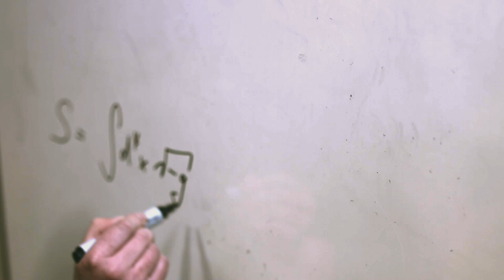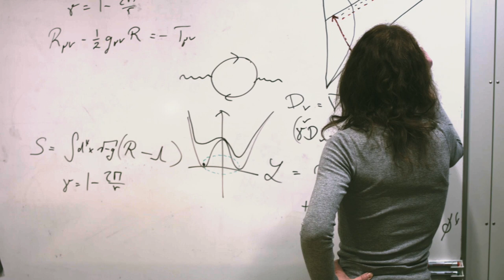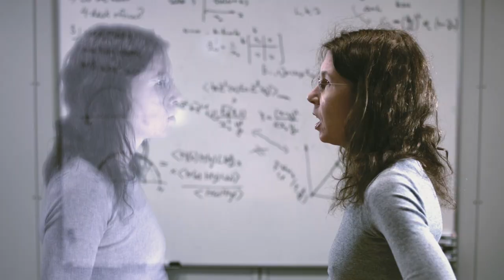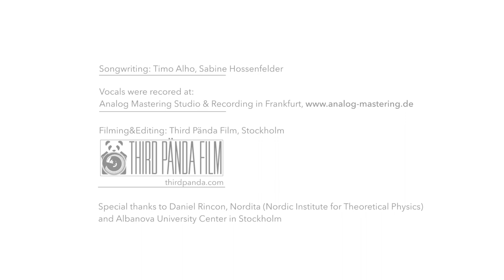Not a Toy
Lyrics:

We had the signs for taking off,
The two of us we were on top,
I had never any doubt,
That you’d be there when things got rough.

We had the stuff to do it right,
As long as you were by my side,
We were special, we were whole,
From the GUT down to the TOE.

But all the harmony was wearing off,
It was too much,
We were living in a fiction,
Without any imperfection.

[Bridge]
Every symmetry
Has to be broken,
Every harmony
Has to decay.

[Chorus]
Leave me alone, I’m
Tired of talking,
I’m not a toy,

Leave alone now,
I’m not a token,

[Interlude]
Harmony was wearing off
Tired of talking
I’m tired of talking.

[Repeat Bridge]
[Repeat Chorus]